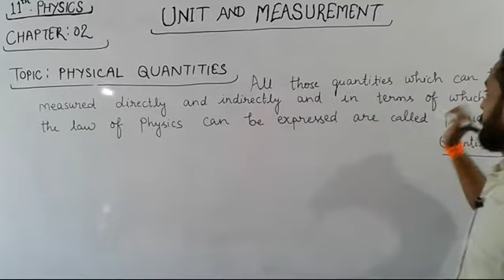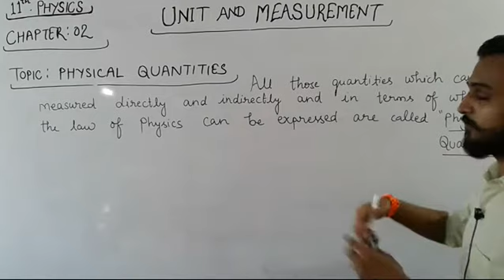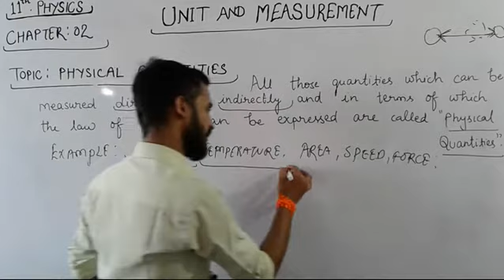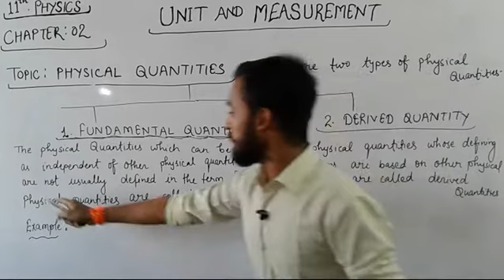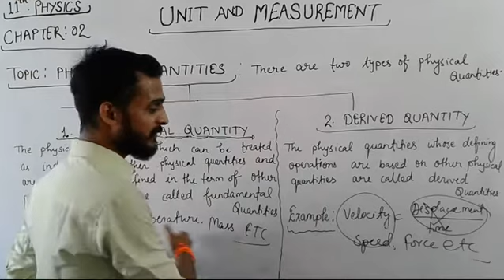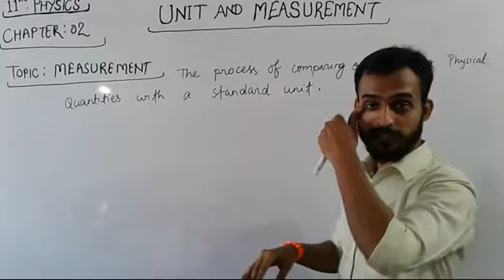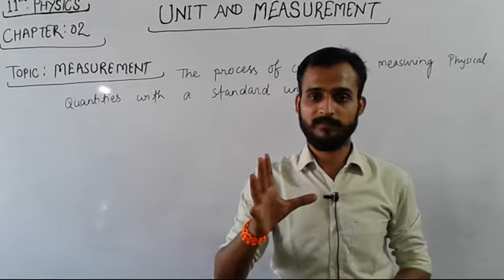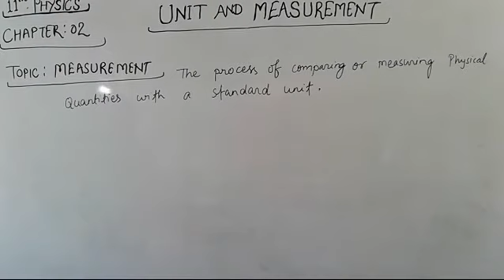Class 11th Physics chapter 2 Units and measurements 01: Physical quantity and it's types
Class 11th Physics Chapter 2  Units and Measurements Physical quantity and it's type

                   ViC Classes